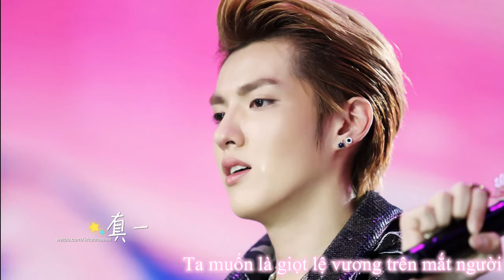[FMV+Vietsub] KrisLay ver - Tương tư lệ (Lovesick tears)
Video was made by Jubi
Video dành tặng Linhh Mỳ

Vietsub

Lửa bừng cháy trong lần đầu ta gặp gỡ
Ta gặp người rồi mới phát hiện rằng
Kiếp trước chúng ta đã từng yêu nhau
Kết cục dù xấu hay tốt đều đã chẳng thể đổi thay
Nhưng ta vẫn thà nguyện tin rằng
Kiếp sau tình yêu này vẫn sẽ được tiếp tục
Muốn được nép trong cái ôm của người
Ta muốn là giọt lệ vương trên mắt người
Yêu hận triền miên tựa gươm đao
Riêng ta vẫn không ngừng yêu
Mọi sự đã qua đều bay đến tận trời mây
Vượt cả tiếng chuông chỉ trong khoảnh khắc
Liền hóa thành cơn bão đầy ôn nhu
Lệ tương tư giữ lại trong tâm có lẽ sẽ tốt hơn chăng?
Hai thế giới như gần gũi lại như xa xăm
Hai hướng đi như xa xôi lại như gần kề
Bước đến tận cùng cũng chẳng thể gặp nhau
Chẳng hay rằng duyên phận đôi khi lại nhẹ tựa lông hồng